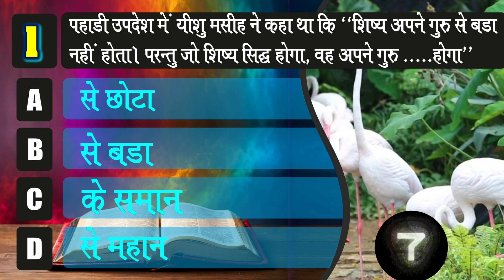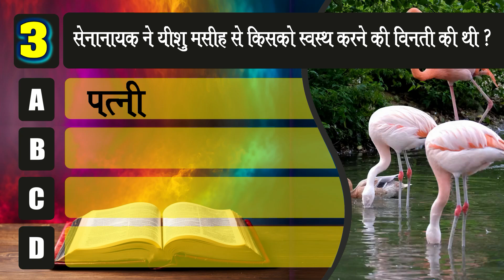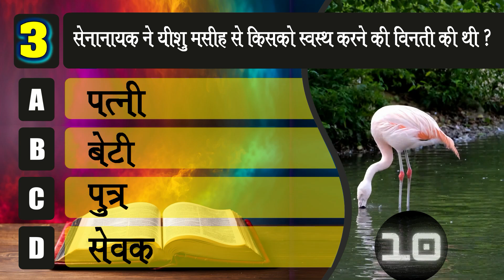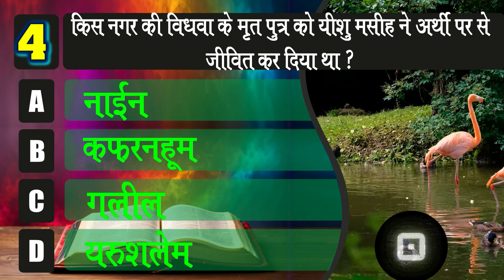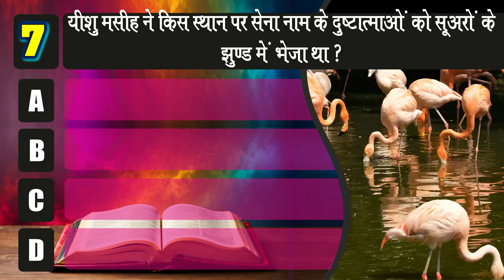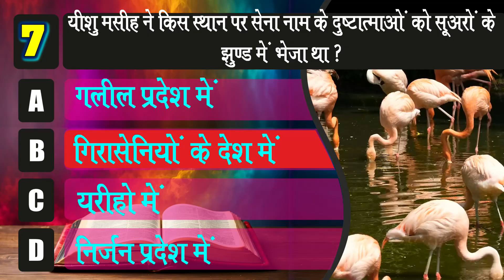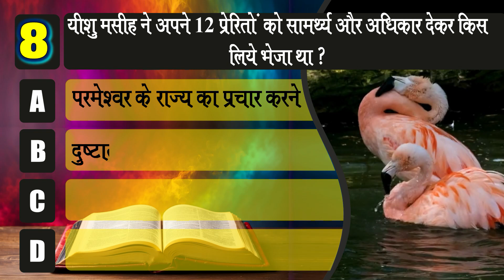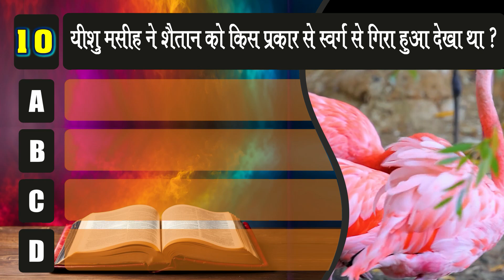प्रश्न हमारे-उत्तर आपके (मत्ती 6 से 10 अध्याय) बाइबिल ज्ञान वृद्धि करें "हिन्दी बाइबिल स्टडी ग्रुप"